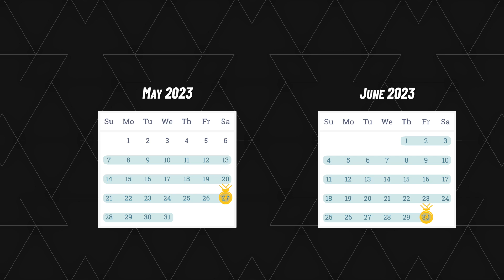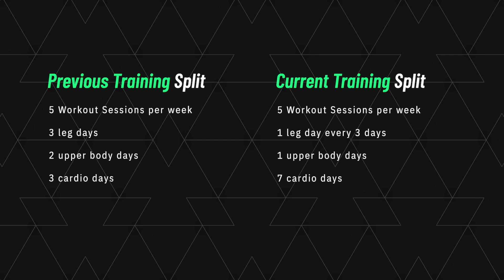NPC Wellness 3 & 7 WEEKS OUT | What happens now?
Check out what changes happen in training, nutrition, cardio, and physique as a female bodybuilder gets closer to show day!

This year, I will be transitioning from one show into another and that's really exciting for me as I haven't done that since my first year of bodybuilding!

Interested in being coached by me?
I am currently taking on new lifestyle & bodybuilding clients!

Head over to my website to check out my services & get in touch with me!